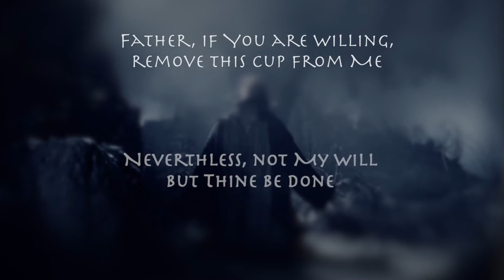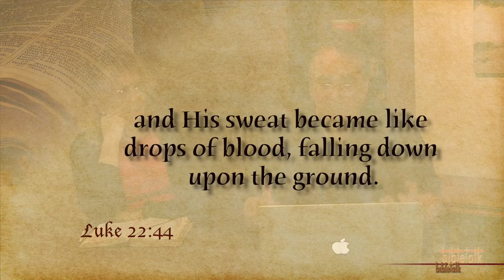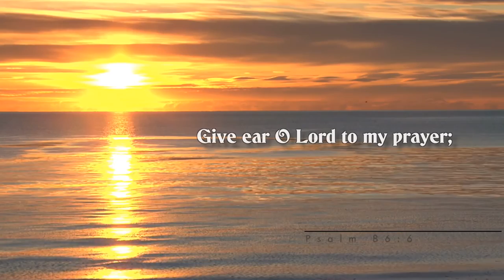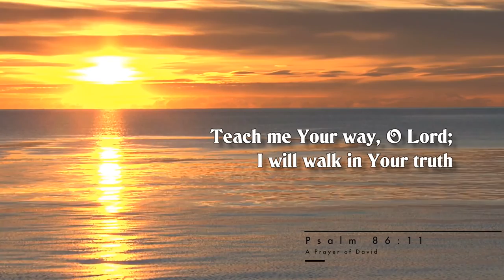Thy Will Be Done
When our prayers change from trying to change God's mind to having Him change our hearts, our prayer life will become filled with power. Praying will become a habit, a joy - and the most effective tool in our spiritual arsenal. It will sharpen the Sword!